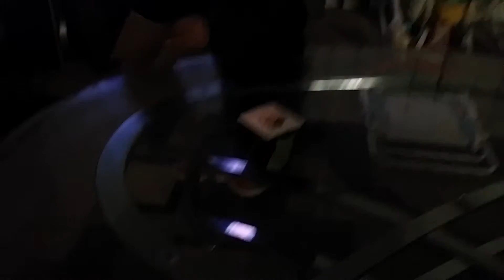Believe Ekamu is singing for her baby...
It was a wonderful Sunday, Believe had fun all the day after church.She is singing for her baby.Baby,baby. lol! In God we believe and trust!